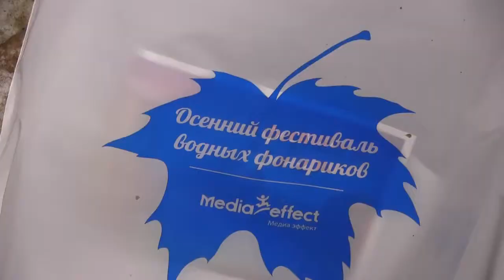Осенние фонарики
Пускать в воду огненные фонарики – новая забава для саратовской молодежи. Красиво, но не слишком ли много в Волге мусора и без этого?